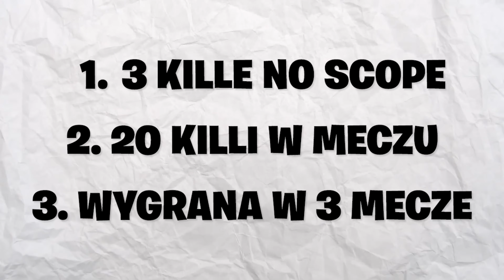MÓJ PIERWSZY OG DUO WRÓCIŁ do Fortnite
Dziś zagramy w nowy TRYB OG z moim pierwszym DUO w Fortnite  - WBIJAJ! 👍

                                    👉 Śledź mnie!